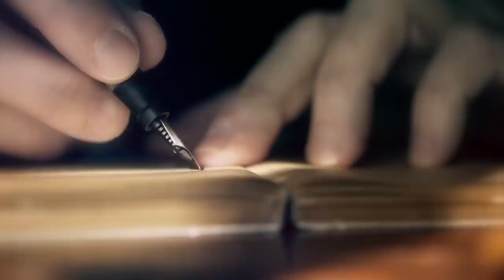These Are 10 Alaskan Wilderness Animals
Alaska is a part of the United States of America, but it is undeniably different than anywhere else in this country.
Life is full of natural wonders for the people who live here, as they are surrounded by forests and animals that are untouched by civilization.
Alaska is wild, and so are the number of animals you will spot if you decide to travel to this distant land.
The landscape will take your breath away, as will the creatures whose homes you are invading.
In this video we have listed 10 Animals you can see in the Alaskan Wilderness !